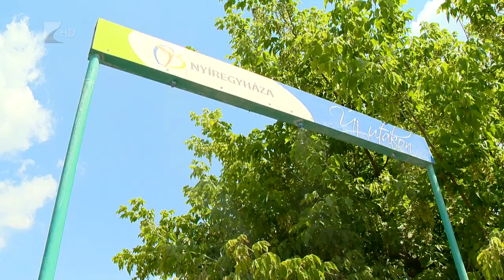Veszélyes a kánikula - Kölcsey Tv